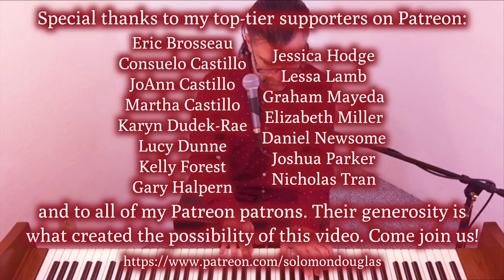"Stella by Starlight" (Solomon Douglas)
Here's my piano/vocal performance of one of the great 1940s standards.

This video was produced with indispensible financial support from Eric Brosseau, Consuelo Castillo, JoAnn Castillo, Martha Castillo, Stryder Crown, Karyn Dudek-Rae, Lucy Dunne, Peter Flahiff, Kelly Forest, Gary Halpern, Clay Hellman, Jessica Hodge, jeanf, Ryan Kyle, Lessa Lamb, Adam Lindsay, Jerilynn Lioi, Terri Lisman, Graham Mayeda, Elizabeth Miller, Daniel Newsome, Joshua Parker, Alissa Perry, Salgood Sam, Shekky, Andrew Sutton, Amy Sylvester, Lisa Kay Tamres, Amelia Tippit, Nicholas Tran, Sarah V, and all the rest of my amazing Patreon patrons.